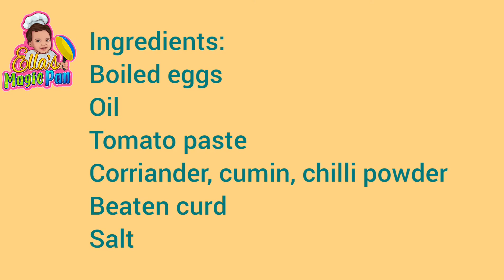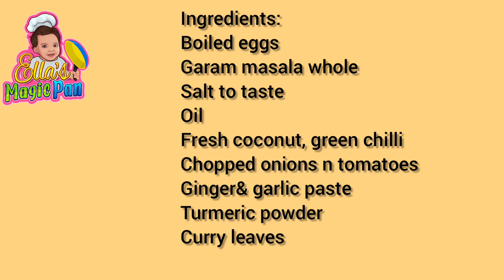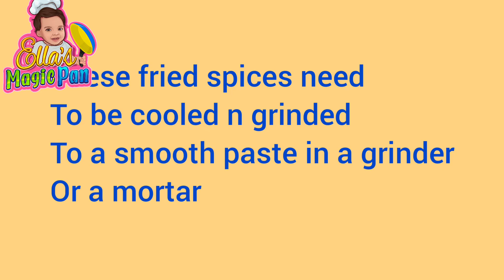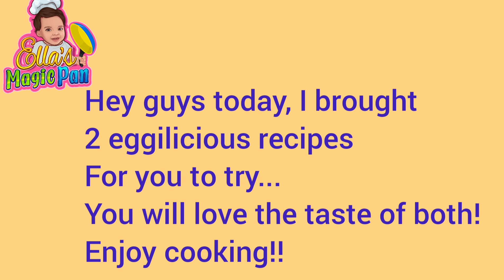Let's go Eggilicious today! 🥚🥚😋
Hello Viewers, welcome to Ella's Magic Pan! Here I, Ella's Granny bring to you eau recipes to be made at home. The intentions are many
- to help you be self reliant n cook your own food
- easy, delicious meals can be made at home
- a family that cooks together, stays together
- help you to pick up cooking as a hobby
- cook restaurant style food at home

About the video today.
There are 2 delicious egg recipes you can easily prepare.
The first one is a dish from Bengal
The second one is from Tamilnadu

egg curry
egg
recipes
spicy egg recipes
easy egg curry
simple egg curry recipes
egg recipes Indian
anda recipes
East and South egg recipes

Happy Cooking!!

Thank you for your time and care!
Lot's of love from Ella's Magic Pan!